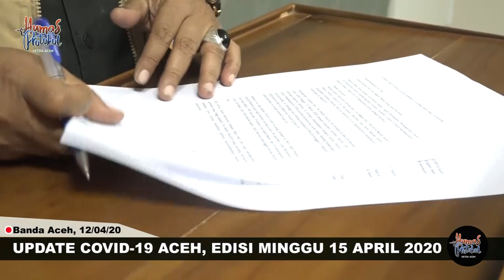UPDATE COVID-19 ACEH, EDISI MINGGU 12 APRIL 2020